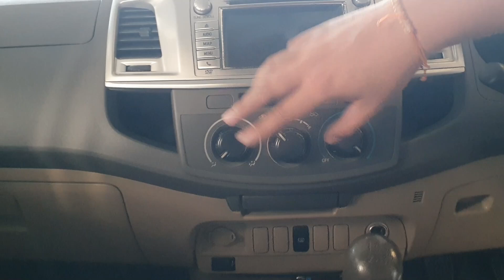🔴Toyota Hilux Vigo Champ 2.5 E Prerunner 2012 ช่วยดาวน์ถึง 4 หมื่นบาท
Toyota Hilux Vigo Champ  2.5 E  Prerunner 2012

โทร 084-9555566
Line @slmkk